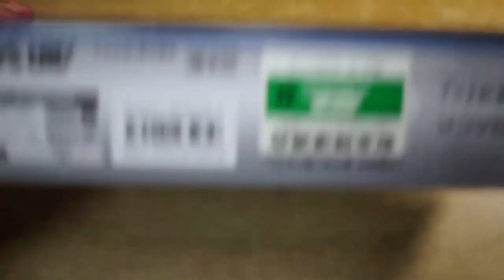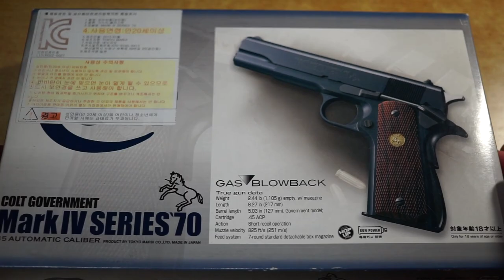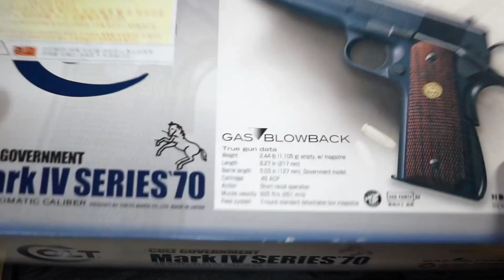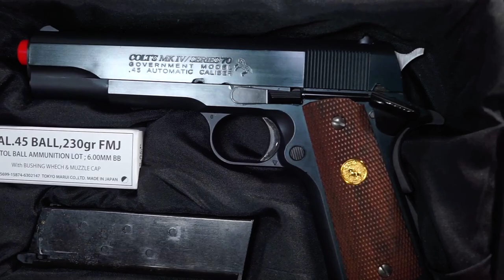[황스TV] 마루이 가스건 콜트 시리즈 70 MARUI COLT MARK IV SERIES 70 GAS BB AIRSOFT GUN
말이 필요없는 마루이 콜트  시리즈 70 입니다. 외관이 예술 입니다.